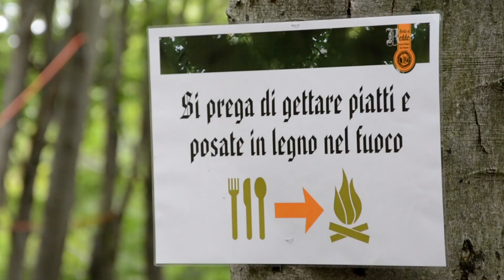Redde 2019: EcoRedde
Promo festa di Redde 7-14 settembre 2019, bosco di San Clemente, Vaglio